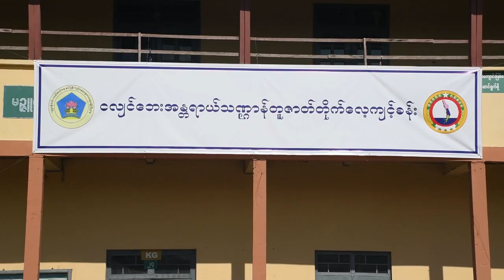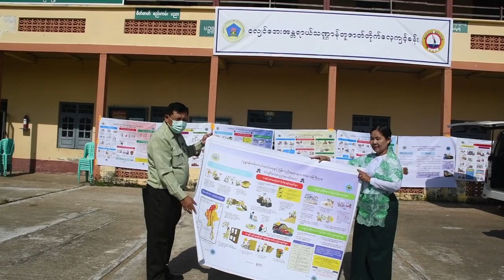မြိတ်မြို့ အ.ထ.က(၇)တွင် ကျောင်းသား/သူများဖြင့် ငလျင်ဘေးအန္တရာယ် သဏ္ဍန်တူ ဇာတ်တိုက်လေ့ကျင့်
မြိတ်  ဒီဇင်ဘာ  ၅
ခရိုင်(ပြန်/ဆက်)